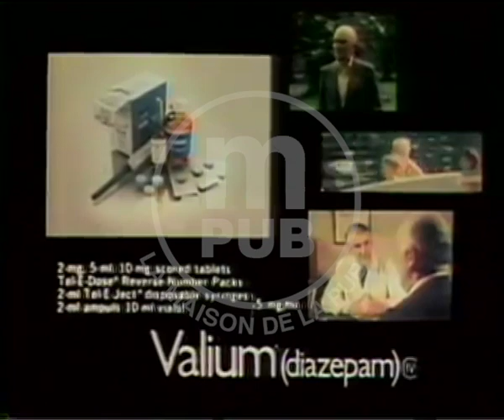Valium : Témoignage médecin (USA, 1970's)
Fiche détaillée :
Référence du film :